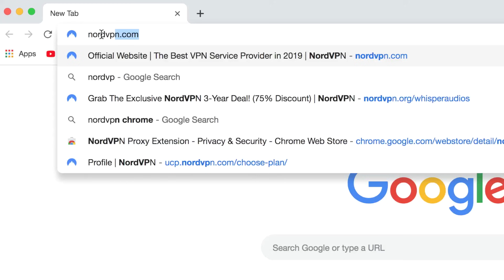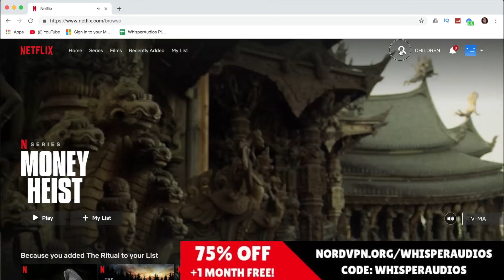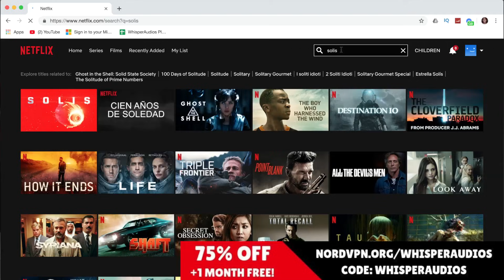ASMR - Annual Physical Exam 2019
Hello everyone! I hope you are all having a great weekend! This is a pre-recorded video whilst I'm recovering from a bout of ill health.

🙋Follow WhisperAudios ASMR 🙋

🅰Amazon Store

💆Sleephones - Headphones you can sleep in!
Any donations are greatly appreciated but not compulsory as my channel will always still be free! I love making these videos for you and am always humbled by the overwhelming love and encouragement I receive from all of you which is, in itself, rewarding enough! To be able to have a positive impact on your everyday lives is something I treasure immensely.
Any donations I receive will help towards the cost of hiring the studio where I record my videos, buying equipment, buying props and collaborating with other ASMRtists. (So pretty much everything related to the ASMR process!)